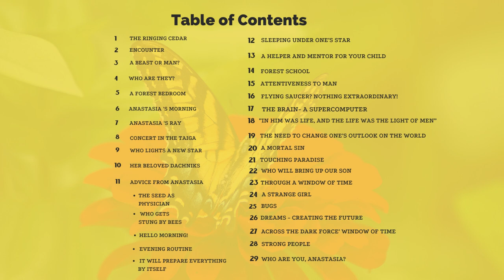Anastasia Book 1 Chapter 20 A Mortal Sin